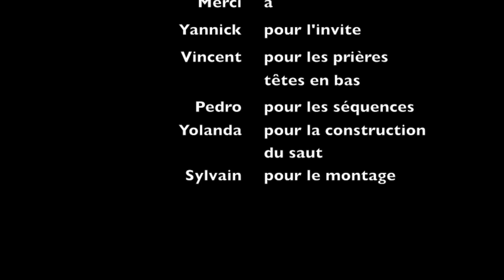Saint gervais 2012 film snowboard session backcountry.mov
Snowboard holidays with friends in Saint-Gervais France
Lot of backflip and double